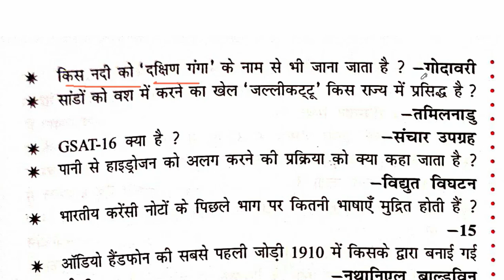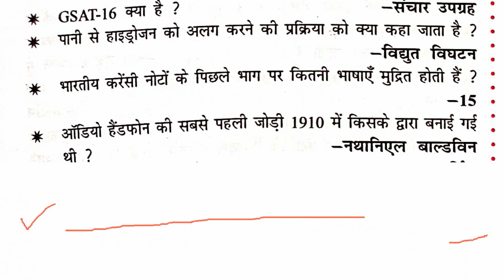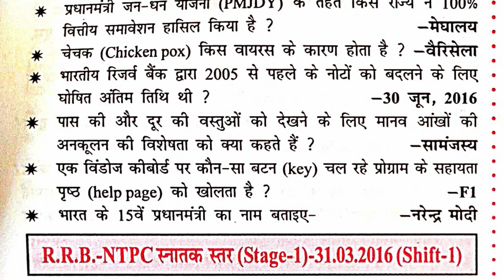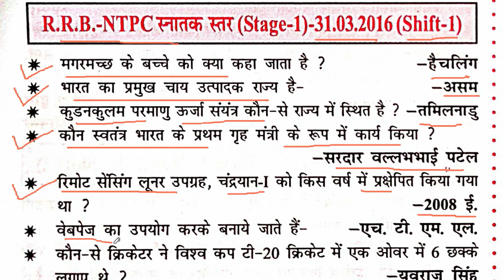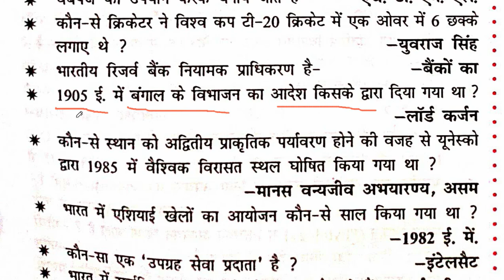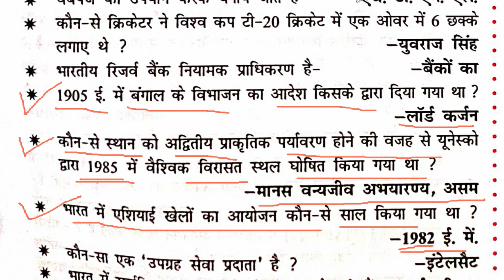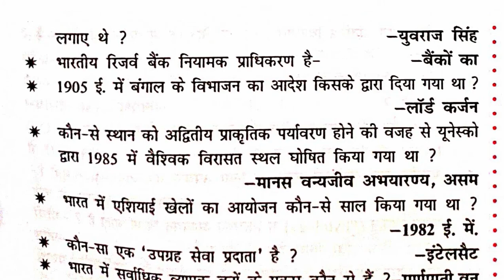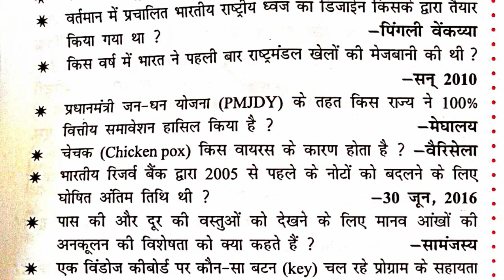CLASS-07 | RRB ALP & tec / NTPC PREVIOUS YEAR | RAILWAY NTPC PREVIOUS QUESTION PAPER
TWEETER -

1. Railway group D 2018, all 135 shift
2. RRB JE 2019 ALL 38 Shift
3. RRB ALP CBT-1 2018 All 30 Shift
4. RRB ALP CBT-2 2018 ALL 16 SHIFT
5. RPF SI 2018 ALL 23 SHIFT
6. RPF CONSTABLE 2018 All 48 shift
7. RPF TRADESMAN 2019 ALL 28 SHIFT
8. RRB NTPC 2016 ALL 32 SHIFT
9. RRB PARAMEDICAL 2019 ALL 6 SHIFT
10.  RRB JE CBT-2 EXAM 2019